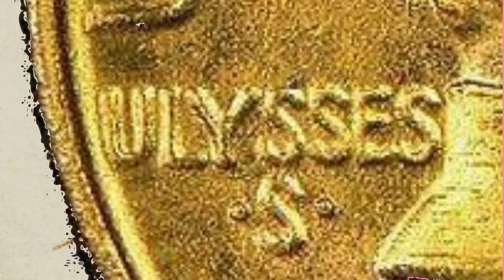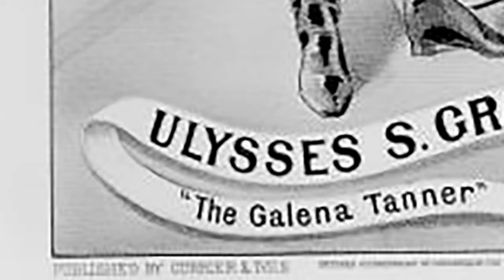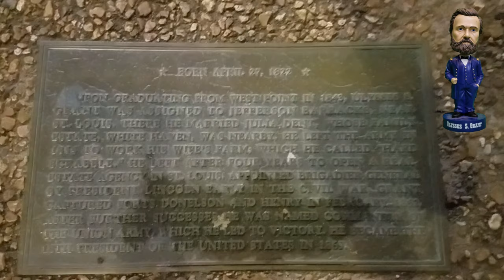Ulysses S. Grant Song (Official Video) - The Church Ladies Band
"Ulysses S. Grant Song" by The Church Ladies Band, from their second album "Bad Habit", Music available on your favorite streaming platforms everywhere. The Church Ladies Band is a Massachusetts-based rock band that dresses like church ladies and plays original music with guitars and ukuleles and whatnot.

Like us
Facebook.com/churchladiesband

Instagram.com/churchladiesband
Youtube.com/channel/UCHOV60m9Qq8TPayArU_bZHw

ULYSSES LYRICS:

In 1831 (havin' fun)
Breaking horses while dad worked the tannery store
The army gave him a shot under Winfield Scott
So off he went to the Mexican American War

After Molino del Rey, his daddy called him to say
I hope it makes you happy (happy happy) ...

His first name was Hiram, it started to tire ‘em
So he called himself Ulysses
He liked to go drinkin’ with Abraham Lincoln
But no one dared to call them sissies

Lyss was quick with a gun, he liked his meat well done
Amid the bullets and bombs he never lost his calm
He won the civil war but in the end he died poor
Only five foot eight, he was the head of state

But no one ever called them
Man, it would’ve appalled them
Would you have dared to if you’d been there to
Call them sissies?